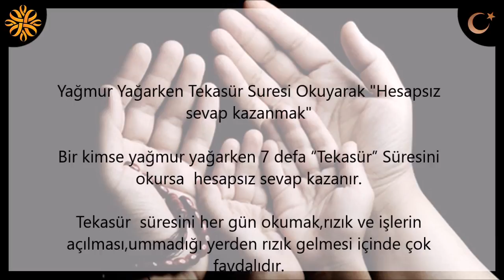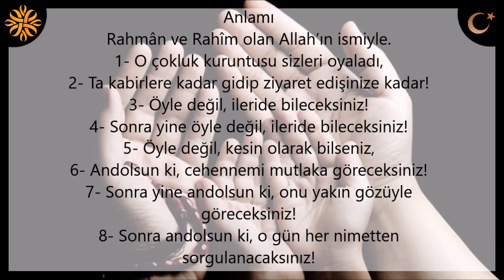Yağmur Yağarken Tekasür Suresi Okuyarak "Hesapsız Sevap Kazanmak" | Kayıp Dualar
Yağmur Yağarken Tekasür Suresi Okuyarak "Hesapsız sevap kazanmak"

Bir kimse yağmur yağarken 7 defa “Tekasür” Süresini okursa  hesapsız sevap kazanır.

Tekasür  süresini her gün okumak,rızık ve işlerin açılması,ummadığı yerden rızık gelmesi içinde çok faydalıdır.

Okunuşu
Bismillahirrahmânirrahîm.
1- Elhakümüt tekasür
2- Hatta zürtümülmekabir
3- Kella sevfe ta’lemun
4- Sümme kella sevfe ta’lemun
5- Kella lev ta’lemune ılmel yekıyn
6- Le teravünnelcehıym
7- Sümme leteravünneha aynelyakıyn
8- Sümme le tüs’elünne yevmeizin anin neıym.

Anlamı
Rahmân ve Rahîm olan Allah’ın ismiyle.
1- O çokluk kuruntusu sizleri oyaladı,
2- Ta kabirlere kadar gidip ziyaret edişinize kadar!
3- Öyle değil, ileride bileceksiniz!
4- Sonra yine öyle değil, ileride bileceksiniz!
5- Öyle değil, kesin olarak bilseniz,
6- Andolsun ki, cehennemi mutlaka göreceksiniz!
7- Sonra yine andolsun ki, onu yakın gözüyle göreceksiniz!
8- Sonra andolsun ki, o gün her nimetten sorgulanacaksınız!